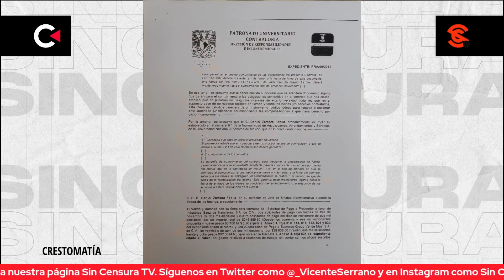DESVÍOS EN UNAM SE HICIERON CON SOBREPRECIOS, COMPRAS FICTICIAS Y SERVICIOS QUE NO SE REALIZARON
Zósimo Camacho expuso que el desvío de recursos de la UNAM se hizo a partir de sobreprecios, compras ficticias y el pago de servicios que no se realizaron